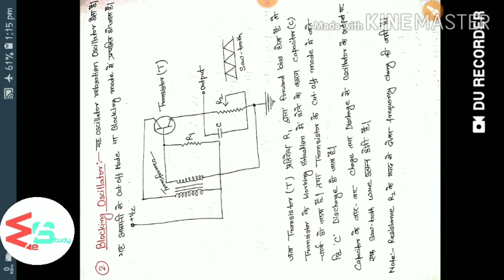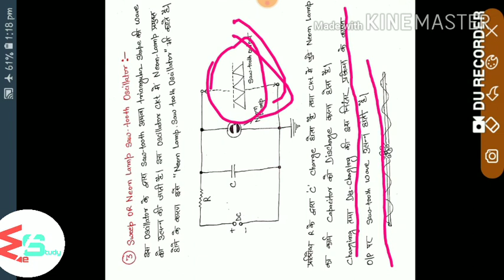Electrician theory by-we study. Oscillator and Multivibrator, Lecture-6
Non-Sinusoidal Oscillator, Multivibrator, Blocking Oscillator,
Sweep or Neon lamp saw-tooth Oscillator. full Electrician theory by Er. SHASHANK SHEKHAR.